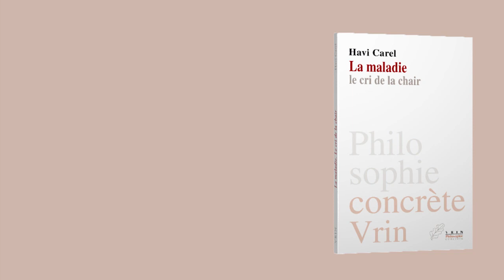La maladie. Le cri de la chair. Entretien avec Havi Carel et Thomas Bonnin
Le 25 novembre 2022 a été réalisé un entretien vidéo en anglais entre Havi Carel autrice de La maladie, le cri de la chair (Vrin, collection « Philosophie pratique », 2022), et son traducteur français Thomas Bonnin. Ils reviennent sur les principaux enjeux du livre, entre vécu du patient et pratiques médicales, phénoménologie et philosophie des sciences.

L'entretien est disponible en français sur le site de la librairie Vrin